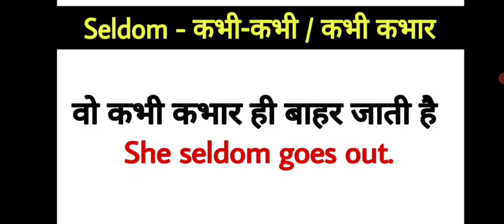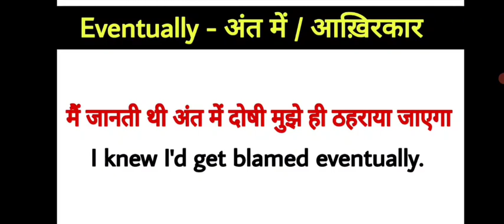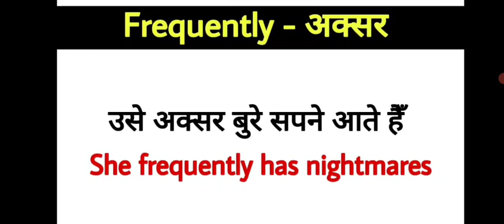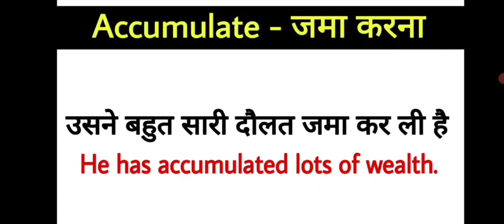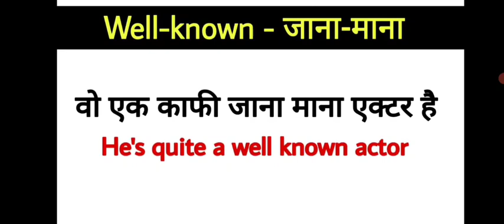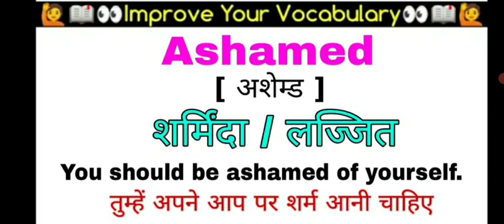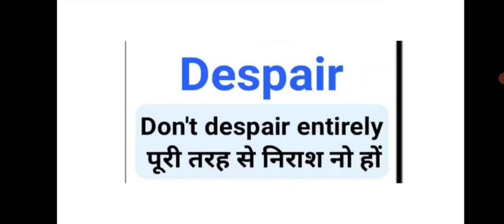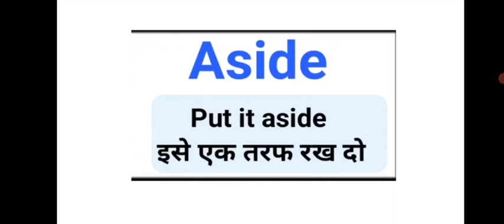Daily Use English Words Meaning| English Vocabulary| English Sentence| English Conversation Practice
Learn Daily Use English Words With Their Hindi Meaning| English Vocabulary practice| Daily use English vocabulary| English Speaking practice| Daily use English sentences|